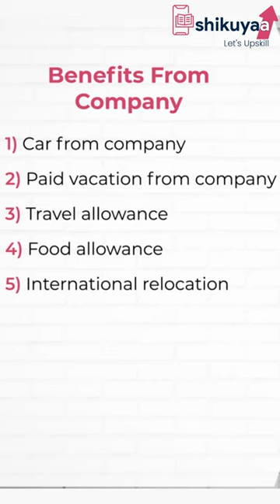Hiring Process Of Capgemini